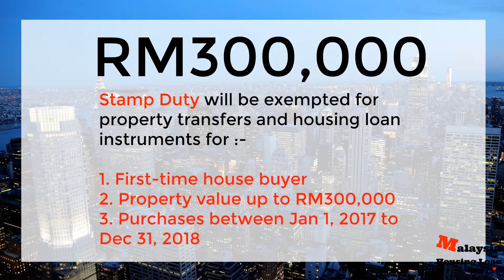Budget 2017 : 5 Important Highlights For Housing Sector ( You don't want to miss this! )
Budget 2017 : 5 Important Highlights For Housing Sector

For more Home Loan information and enquiry,